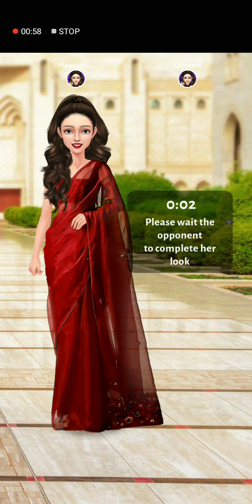how to play star dressup fashion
How to play star dressup fashion game how to play winner fashion game
How to play challenge game